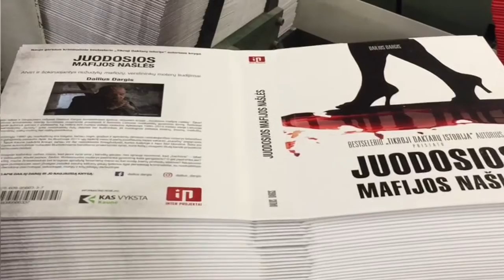Dalius Dargis iš spaustuvės atsiėmė savo naująją ką tik išleistą knygą "Juodosios mafijos našlės"